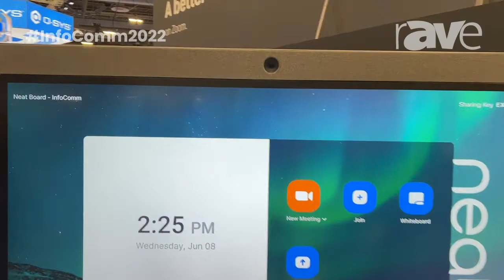InfoComm 2022: Neat Describes Neat Board, All-in-One Display for Use with Microsoft Teams and Zoom